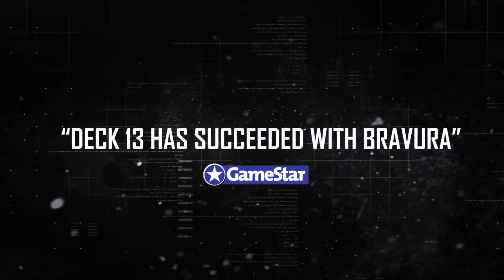The Surge Official Accolades Trailer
See what critics are saying about the action-RPG.

Follow GameTrailers for more!